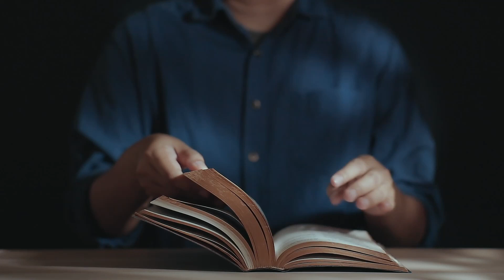Pożyteczne odejście Jezusa (Łk 24, 46-53) 29 05 2022 - o. Mieczysław Łusiak SJ